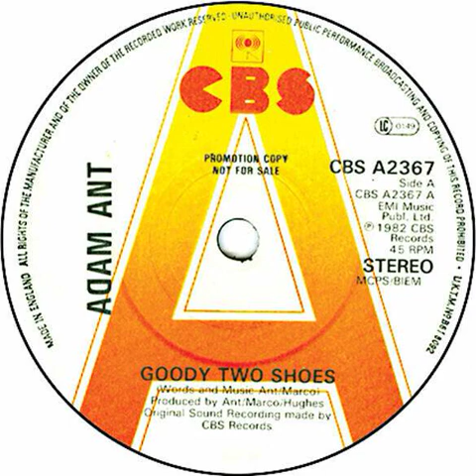Adam Ant - Goody Two Shoes Backwards